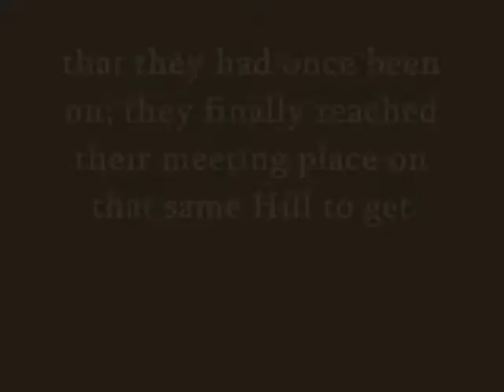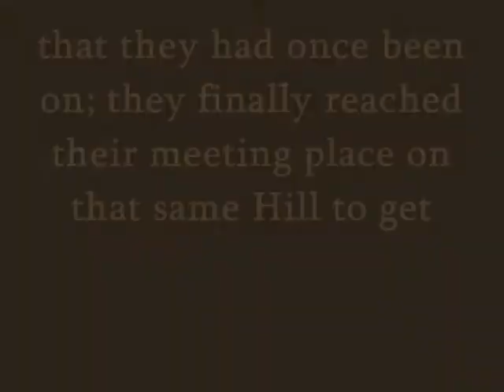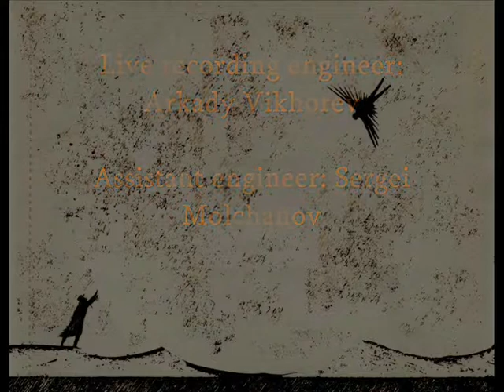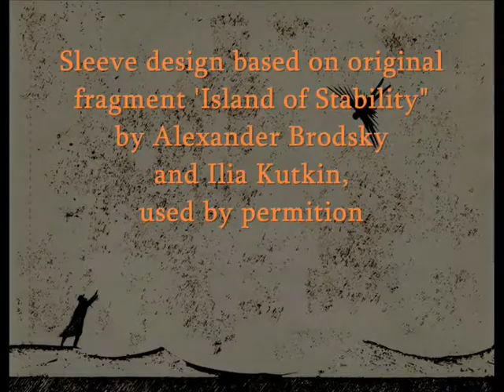ER J ORCHESTRA Planetarium May, 2001 Part 3